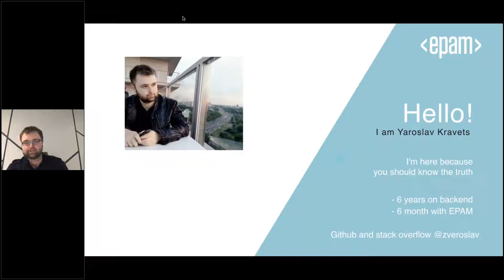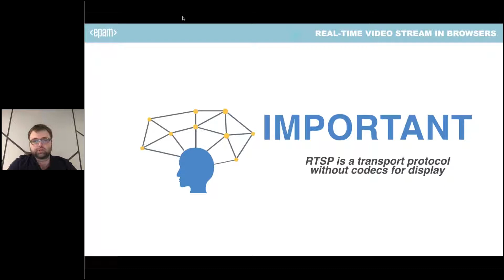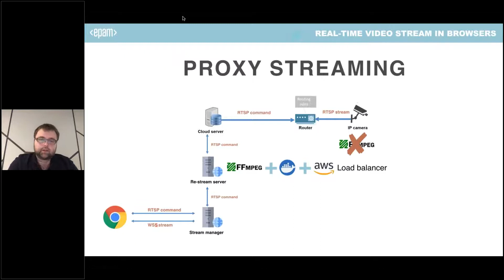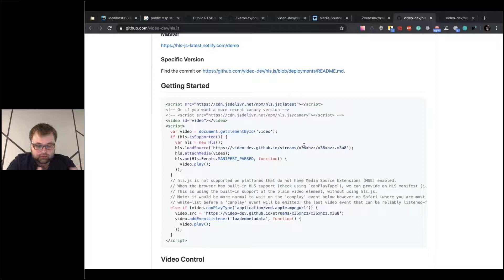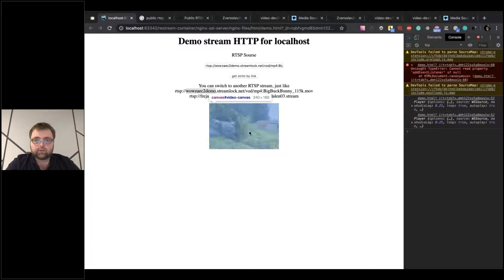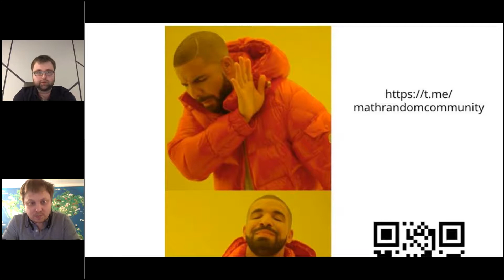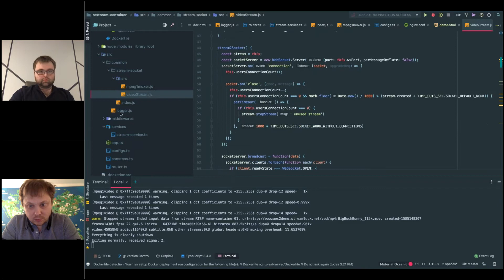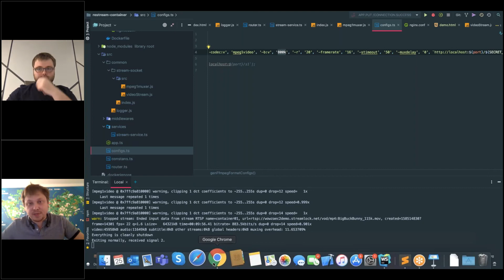Math Random: Real-time video stream in browsers